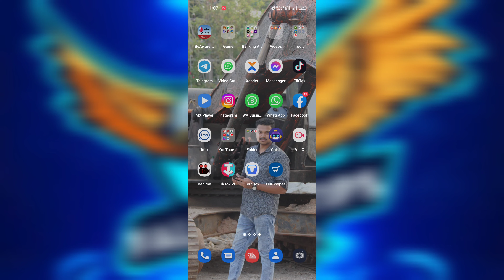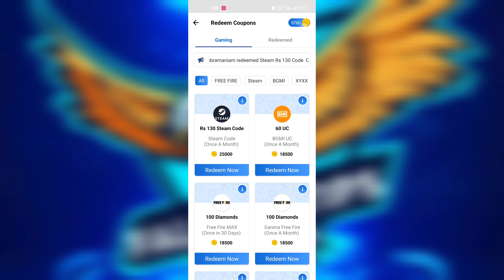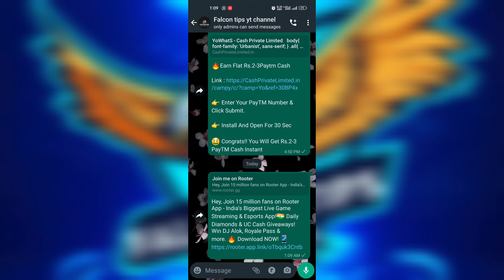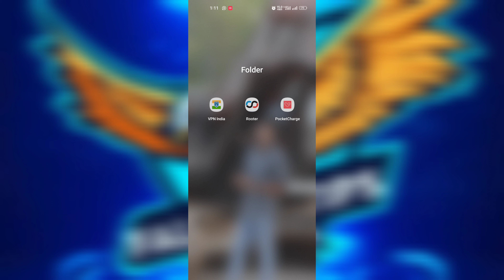Rooter application new update daily 30000 coins അടിപൊളി ഓഫർ#rooter